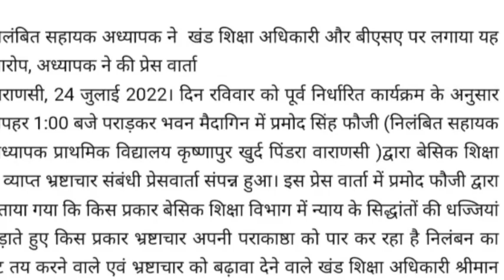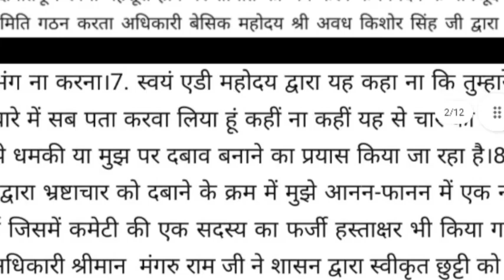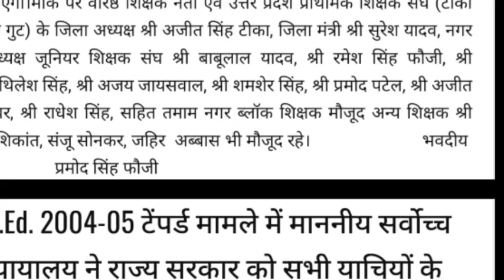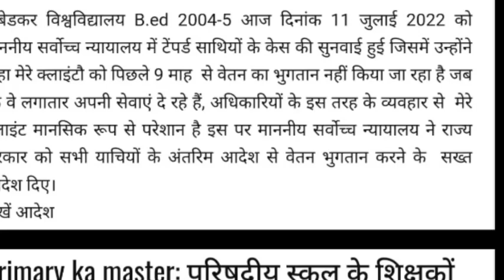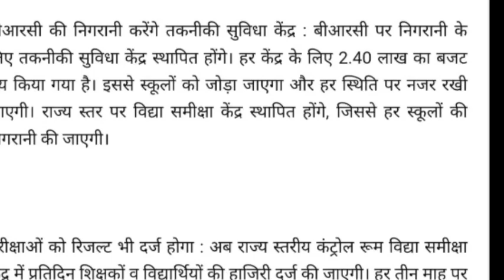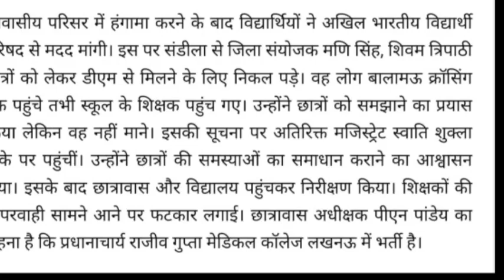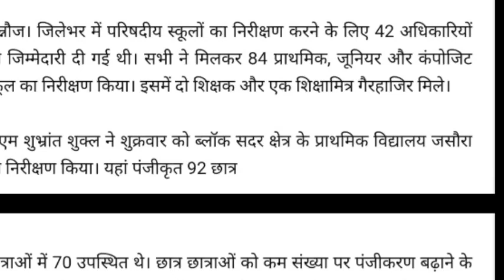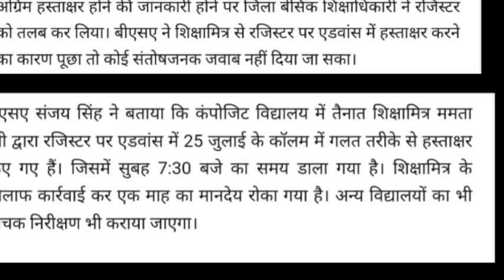परिषदीय स्कूल के शिक्षकों व बच्चों की बायोमीट्रिक हाजिरी होगी , स्कूलों को मिलेंगे टैबलेट